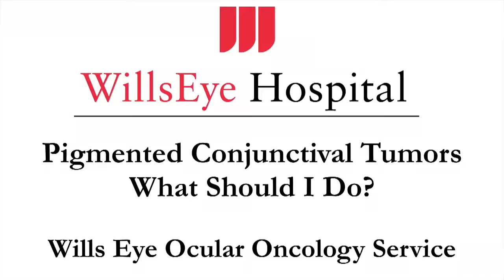Pigmented Conjunctival Tumors: How to Manage Them